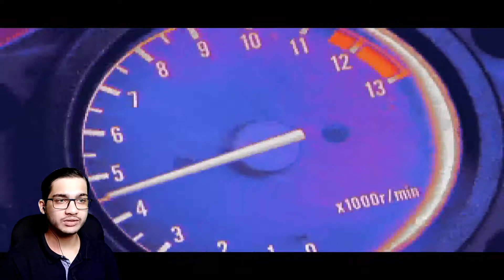Road Rash - Busted & Won in The Peninsula | Road Rash PC game | EDGERASH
Road Rash Busted & Won in The Peninsula

Road Rash PC game

Enjoy the gameplay moments.

Give Thumbs Up👍 to this video.

and now let's talk in the Comment Section below.